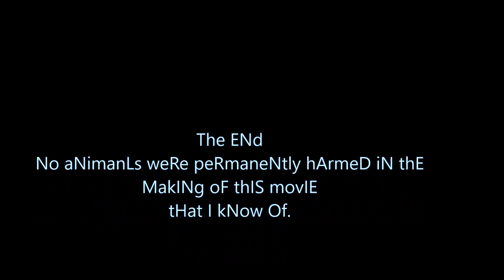New Owl at Menagerie Park Somewhere in Houston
I went to fly my quad at menagerie park and SURPRISE!   There was a new bright shiny owl!   I am trying out my suicide quad with its expendable 25 dollar video recorder to see what kind of video quality I would get.